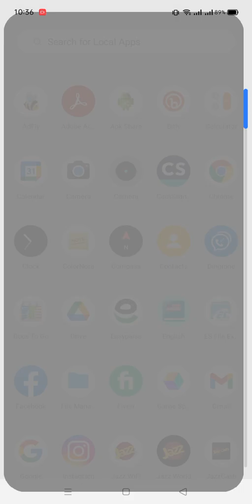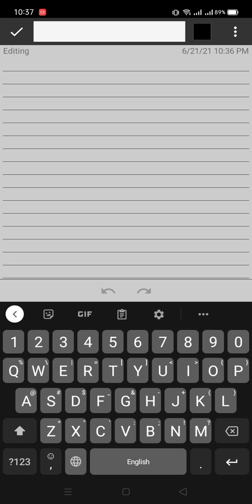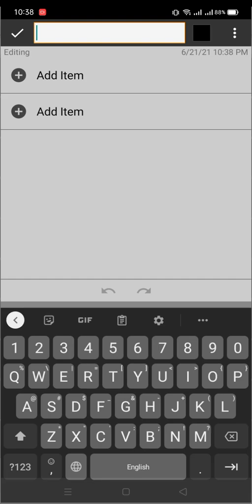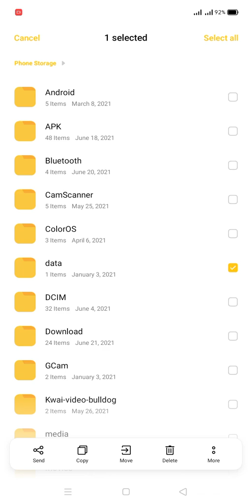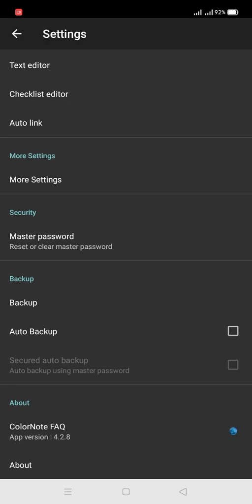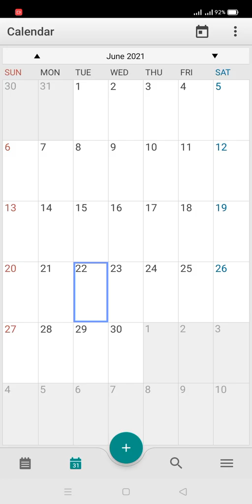ColorNote | Easy to Backup & Transfer Notes (Using this since 2014)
ColorNote is easy to use and helpful in creating check-lists for grocery shopping and other work. I have been using this application since 2014 and I haven't faced any issue till now. The main reason for using this app is that, it makes the process of transferring backup to other phones easier. So you won't lose any data when changing your mobile phone.